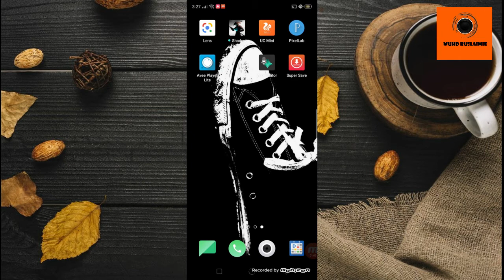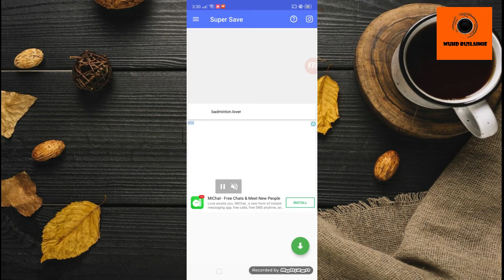CARA DOWNLOAD VIDEO DI INSTAGRAM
Video ini cara download video di instagram menggunakan aplikasi SUPER SAVE VIDEO DOWNLOADER FOR INSTAGRAM bagi pengguna android. Semoga bermanfaat.